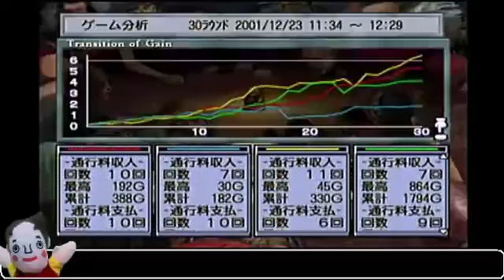【実況】カルドセプトセカンド 1回戦-第6ブロック【全国大会】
※この動画は過去にニコニコ動画にupしたものの再投稿となっています
DC版 カルドセプトセカンド 2001年12月23日に東京セガ本社で行われた
第3回公式全国大会 1回戦-第6ブロックのリプレイ実況動画です。
スタジアムでの観戦風実況中継となっています。壮絶なラストバトル!
対戦メンバーは、いっきゅう、アイルトン、A-M、Ntライアン